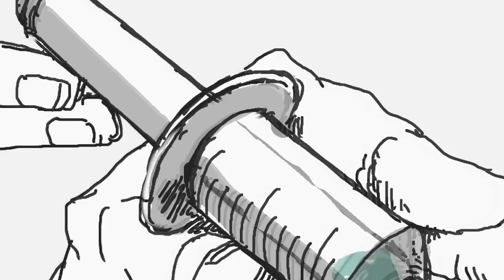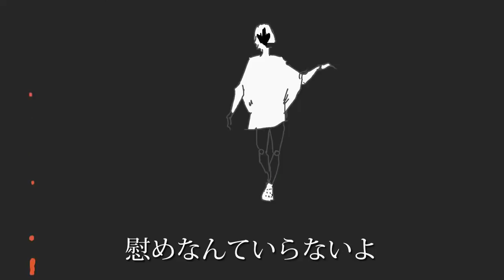♣「アウトサイダー」／うらたぬき【歌ってみた】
その小さな勇気が僕の胸を焦がすから

本家様　sm33009959

MIx&ENC　ぷす　(mylist/33013745 / twitter：Pusu_kun)

Vocal
うらたぬき　(mylist/35789880 / twitter：uratasama)